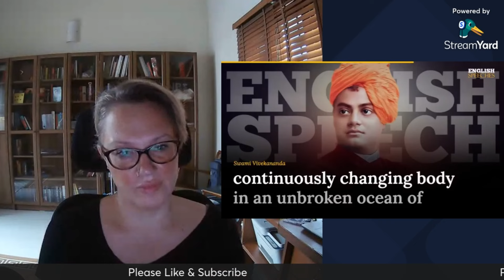ENGLISH SPEECH _ SWAMI VIVEKANANDA’s 1893 Speech at Chicago Reaction @NicoleInIndia Part 2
The Channel link is here: @NicoleInIndia

Isn't it amazing that we have the ability to listen to a speech given 131 years ago by such an amazing mind?

There are many paths to God friends! I think the important part is the jouney!

Original video at:

 • ENGLISH SPEECH | SWAMI VIVEKANANDA’s ...

From March 1st 2024 until May 26th 2024 my channel profile picture logo was created by @pogomaesh!

Special thanks to Gabriel Samuel for the wonderful intro video! Much love back to you from India!